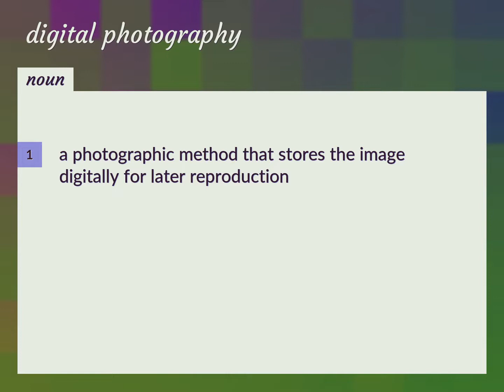Digital photography | meaning of Digital photography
What is DIGITAL PHOTOGRAPHY meaning?